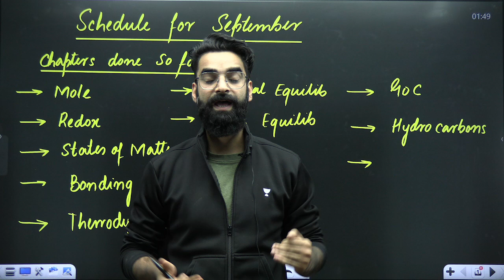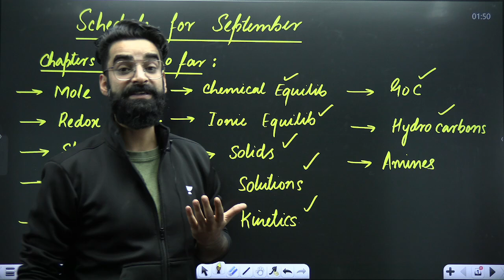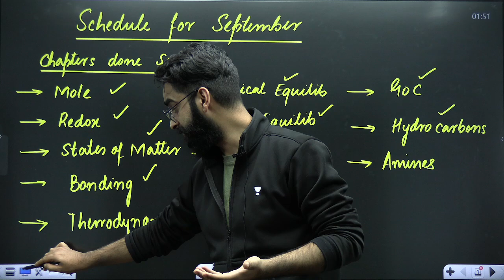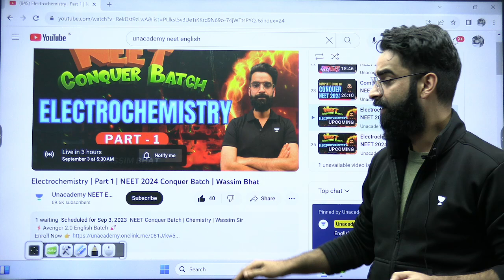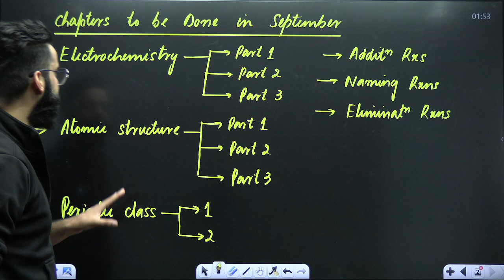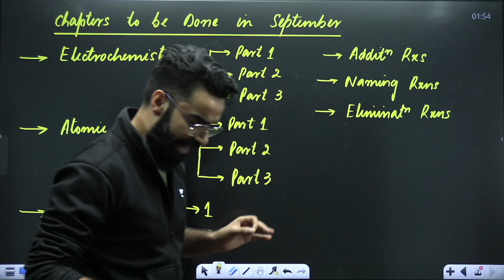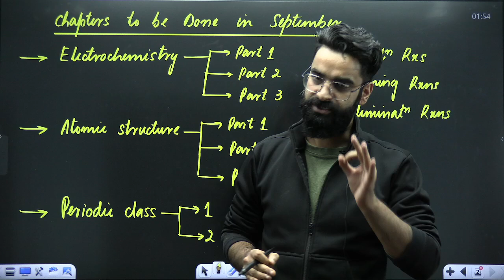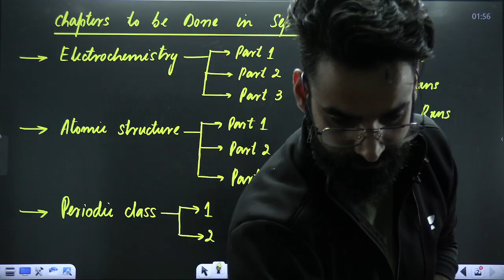Score 180/180 in NEET Chemistry | September Schedule | Wassim Bhat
⚡Avenger 2.0 English Batch 🚀

If you're looking to score well in the NEET exams, then this video is for you. In this video, Wassim Bhat will cover important concepts of Chemistry along with September Schedule for NEET 2024. If you're ready to Conquer NEET 2024, watch the complete video!

You can enroll to Unacademy Subscription and get the following benefits:
1. Learn from your favorite teacher
2. Dedicated DOUBT sessions
3. One Subscription, Unlimited Access to Live Online Classes and Videos
4. Real-time interaction with best-in-class teachers
5. You can ask doubts in live online classes
6. Limited students in each Class
7. Download the videos & watch them offline